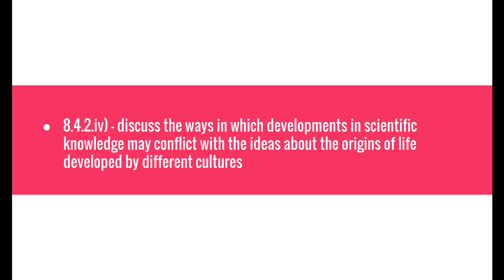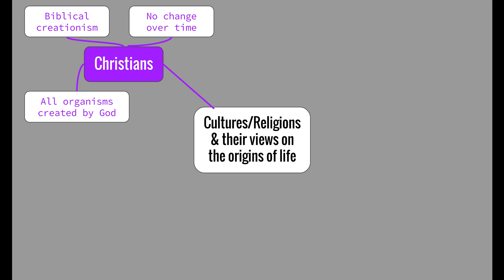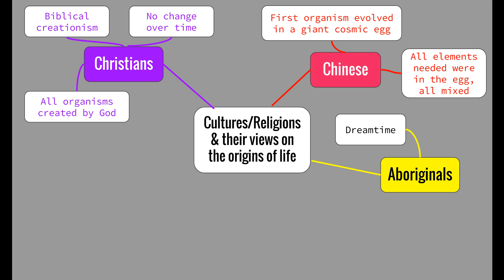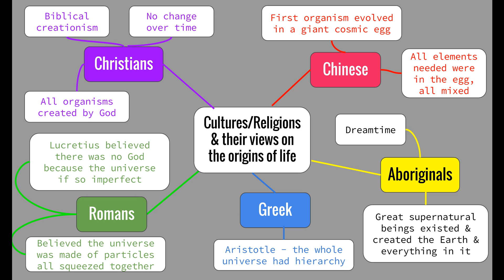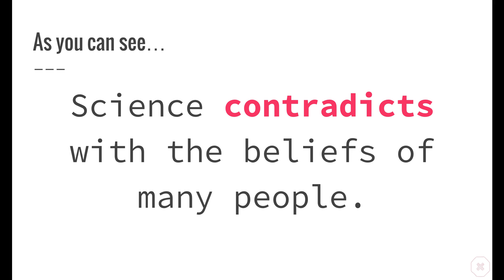Life on Earth - 8.4.2.iv) - Different ideas on the origins of life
This video addresses the following syllabus dot-points from 'Life on Earth':

- discuss the ways in which developments in scientific knowledge may conflict with the ideas about the origins of life developed by different cultures